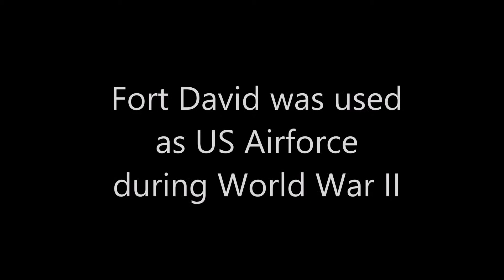Fort David, Panama WWII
Graceland Castle at Fort David, Chiriqui, Panama.